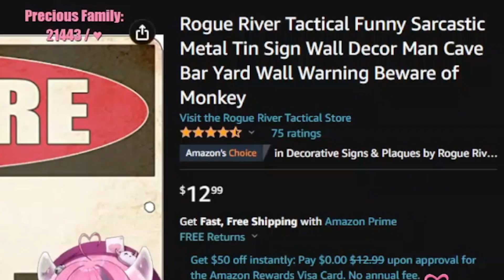Mousey is going to have a Hard Time Explaining This to Her Mom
Streamer(s):
✣ Ironmouse